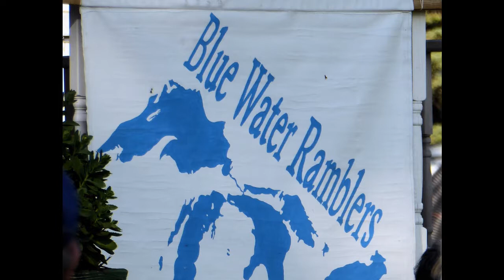Blue Water Ramblers at Three Oaks MI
The Blue Water Ramblers performed at the Music in the Park in Three Oaks, MI on June 24, 2017. Wonderful folk music.